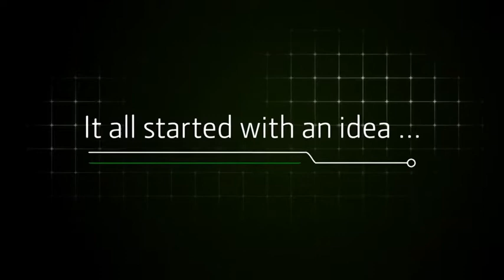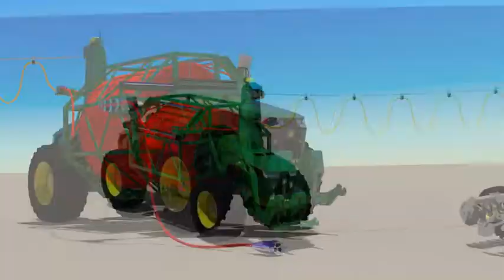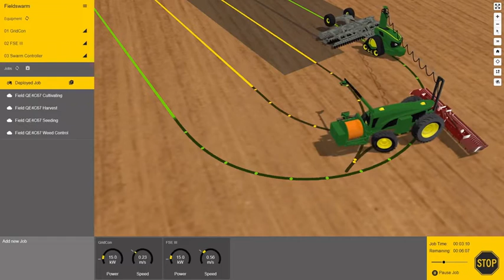2021 John Deere : A fully electric swarm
John Deere’s new kind of swarm concept for agricultural machinery